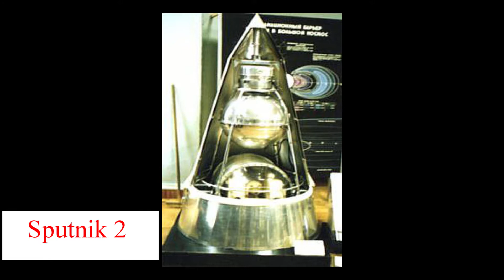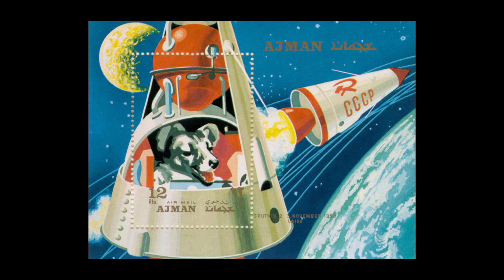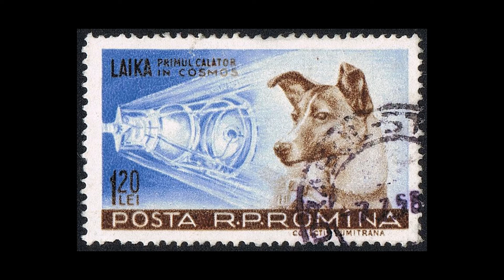សត្វមានជីវិតដំបូងបំផុត ដែលបានទៅដល់គន្លងគោចររបស់ផែនដី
ឡៃការ គឺសុនខអវកាសទីមួយ និងជាសត្វមានជីវិតដំបូងគេបង្អស់ដែលបានគោចរនៅក្នុងគន្លងគោចររបស់ផែនដី។ សុនខនេះ បានបូជាជីវិតដើម្បីការវិវត្តន៍នៃបច្ចេកវិទ្យាអវកាសរបស់មនុស្សនាពេលអនាគត។
ឯកសារយោងៈ
- Laika at 60: What happens to all the dogs, monkeys and mice sent into space?
- The Sad Story of Laika, the First Dog Launched Into Orbit.
- ENTERTAINMENT Laika the Dog & the First Animals in Space.
- Laika the space dog 60 years on.
- Laika The Space Dog.
- Remembering Laika, Space Dog and Soviet Hero.
- The Sad, Sad Story of Laika, the Space Dog, and Her One-Way Trip into Orbit A stray Moscow pup traveled into orbit in 1957 with one meal and only a seven-day oxygen supply.